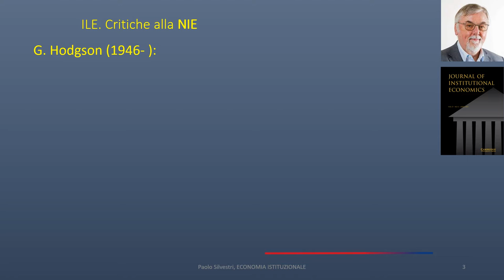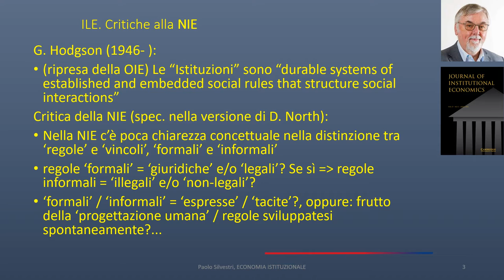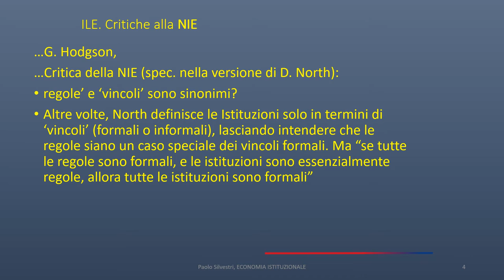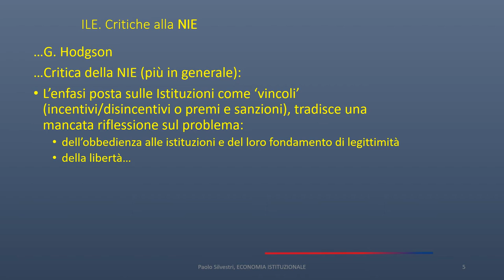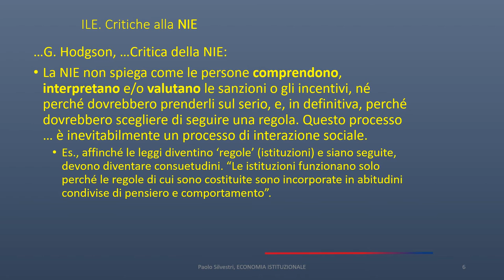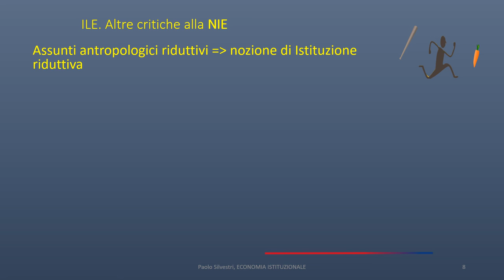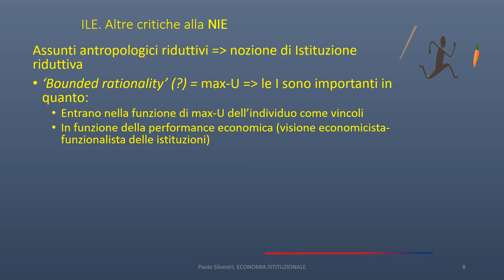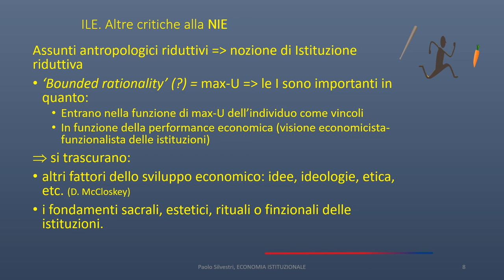Paolo Silvestri, Economic Approaches to Law. 2.4. Institutional Economics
Economic Approaches to Law. 2.4. Institutional Economics; Criticism of New Institutional Economics; Douglass North; Geoffrey Hodgson